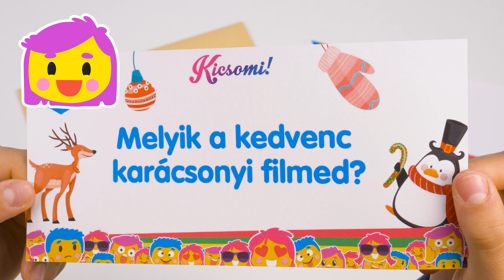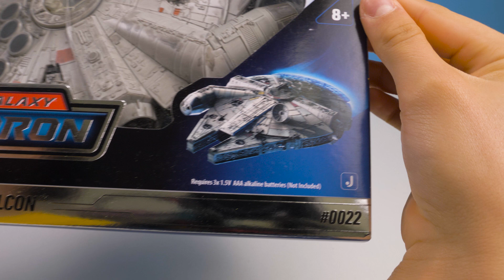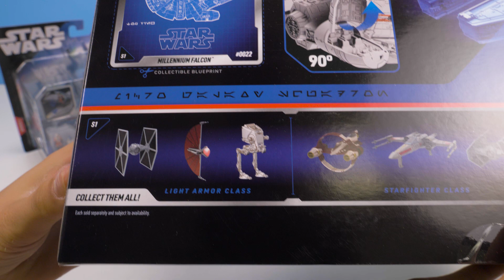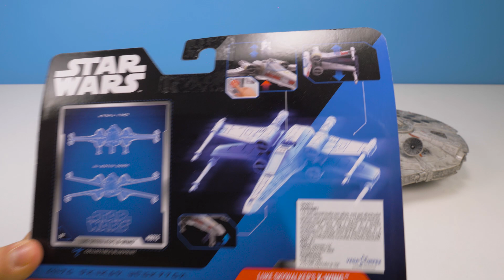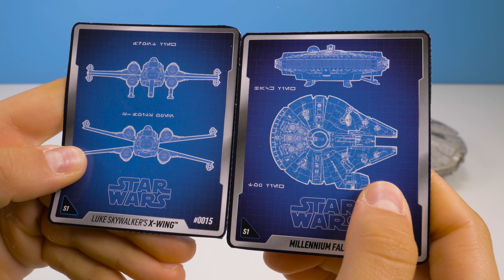Kicsomi - ⚽ Csocsó ⚽: 🎁 Star Wars™ - Csillagok háborúja járművek 😎🎁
A játékot a Licenszjátékok webáruháztól kaptuk, köszönjük!

Ezek az ikonikus járművek és figurák a méltán népszerű Star Wars™ – Csillagok háborúja filmekből és sorozatokból lehetnek ismerősek mindenki számára. A Jazwares gyártó termékei hihetetlenül részletgazdagok és a megszólalásig hasonlítanak a filmekben látottakhoz. Mindegyik jármű mellé tartozik még pár hozzá illő 2,5 cm-es figura is. A termékeket 8 éves kortól ajánljuk.

A Kicsomi csapata:
🦄 Kiki 🦄
⚽ Csocsó ⚽
⭐ Mimi ⭐

Termékinformáció:
Anyaga: műanyag